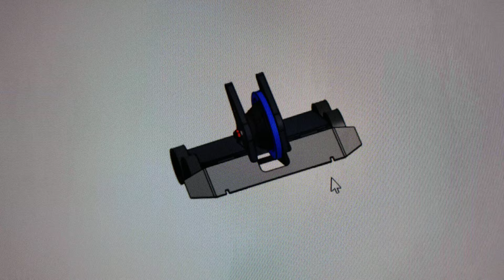Antweight Combat Robot Revisions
John from Team Bad Engineering Choices helped with this cad project.